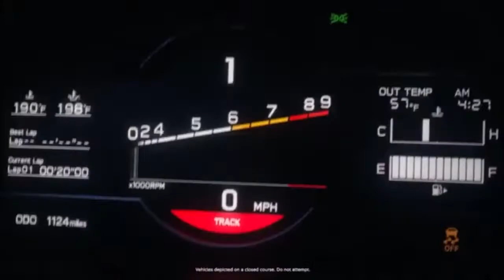Scene : 07 Ghost: teito vs Frau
cc everyone, the Rouen974 manga / anime Channel is back for the second time in a tense situation with youtube, I'm back.

Dear Subscriber and Non-Subscriber, the Rouen974 manga / anime channel welcomes you which is exclusively anime / manga and also a little gaming and hoping to see my former subscribers again and see my community as soon as possible